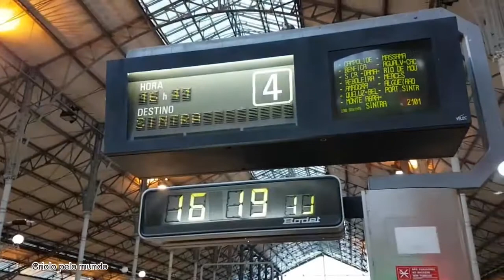VOLTEI PARA LISBOA PORTUGAL.Conheça o centro Lisboa